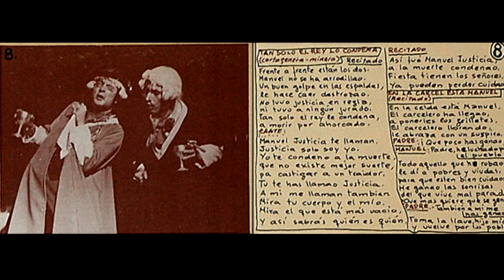MANUEL DE PAULA CON JESÚS DE LA ROSA - EN LA CELDA ESTÁ MANUEL (RECITADO) - 1976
Recitado "EN LA CELDA ESTÁ MANUEL" perteneciente al doble disco "Romance de Manuel Justicia" de Manuel Valencia Carrasco, cantaor gitano, más conocido con el nombre artístico de MANUEL DE PAULA, (Lebrija, 1956).
Este recitado se encuentra en el segundo disco, cara A, cuarto tema.

- Narrador: PETROLA RUIZ INFANTES
- Padre: JESÚS DE LA ROSA
- Manuel: MANUEL DE PAULA

NARRADOR:
En la celda está Manuel.
El carcelero ha llegao
a ponerles los grilletes.
El carcelero llorando,
se abraza con un suspiro.

PADRE:
¡Qué poco has ganao!

MANUEL:
Padre, he luchao por el pueblo.
Todo aquello que he robao,
lo dí a pobres y viudas,
para que estén bien cuidaos.
He ganao las sonrisas
del que vive mal parao.
¿Qué más quiere que se gane?

PADRE:
También a mi me has ganao.
Tomas las llaves hijo mío y vuelve por los poblaos
a robar para los pobres.

MANUEL:
Yo ya he sio condenao
mejó que no te condenen
por haberme a mí ayudao.

NARRADOR:
El carcelero es su padre.
¡Qué final más desgraciao
ver como matan a un hijo
y no poder liberarlo...!

Por cortesía de Félix Jota.